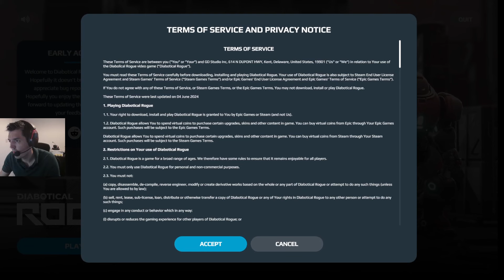First Impressions of Diabotical Rogue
During this Twitch broadcast I loaded Diabotical Rogue for the first time on Tuesday 11th June 2024.

This was my first impressions of the game after it had launched in Early Access for almost a week.

TL;DR, I have refunded the game. I intend on purchasing it again when it has had more significant updates.